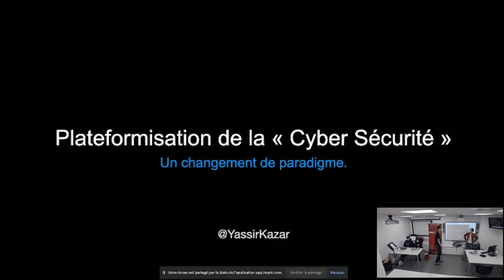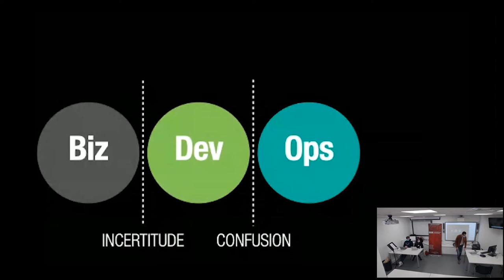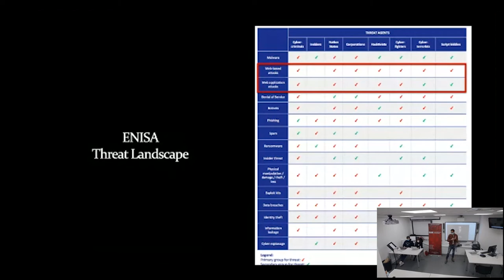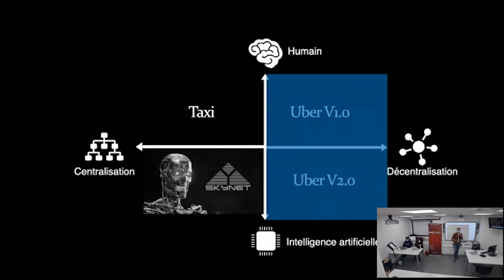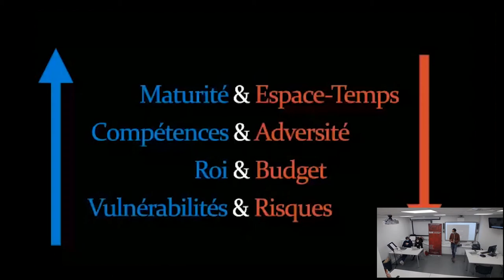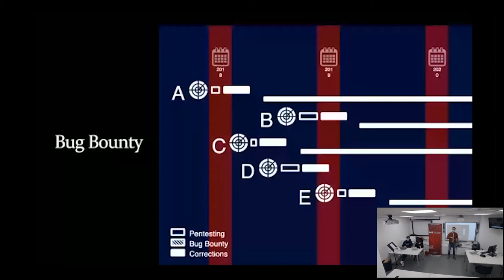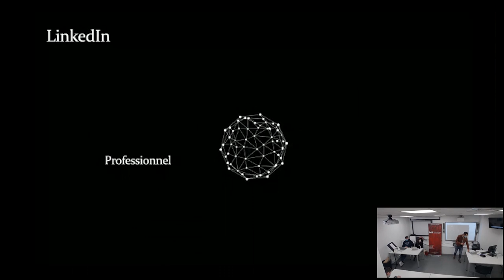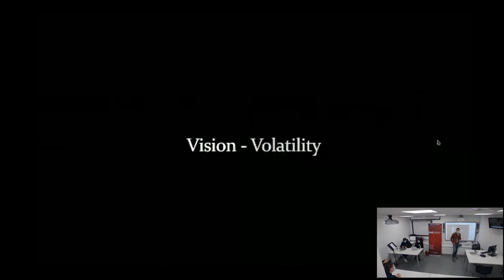Sécurité crowdsourcée : Tendances, réglementations et perspectives d'avenir @Yogosha - Cyberday2021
Avec l’essor des communautés de hackers éthiques et des politiques de vulnerability disclosure, il devient nécessaire de comprendre les enjeux et évolutions d’un marché en pleine expansion.
Tendances, réglementations en vigueur et perspectives d’avenir, participez à l'atelier de Yassir pour tout savoir sur le marché de la cybersécurité crowdsourcée.
Passionné par la cybersécurité et l'entreprenariat, Yassir Kazar a monté sa première startup alors qu’il terminait ses études. Par la suite, il fera carrière dans les services informatique et deviendra staff manager en Business Intelligence chez CGI tout en enseignant la sécurité à l’université et dans des écoles d’ingénieurs. En 2015, Yassir rencontre Kévin Liagre et fonde Yogosha, première plateforme française de Bug Bounty privée.

Speakers :
Yassir KAZAR - Co-fondateur & CEO @Yogosha
Olivier SCHOEFFEL - Chargé de mission club Cyber @AEGE

Ce replay fait suite à l'atelier de la 4e édition du Cyber-day.info qui s'est tenue le 16 mars 2021.
Cette journée de conférences et d'ateliers autour de la cybersécurité est organisée par l'Ecole de Guerre Economique, le club Cyber de l'AEGE et Veille Mag.

Découvrez l'Ecole de Guerre Economique et nos formations Cyber Executives (MaCYB) et en alternance (RSIC) :